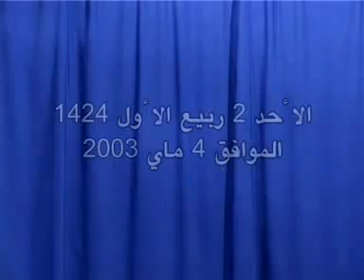لقاءات الأحد في حضرة سيدي عبدالسلام ياسين 04-05-2003